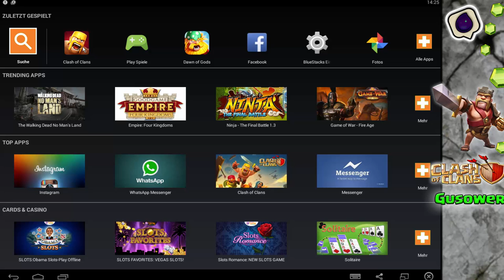UPDATE MÄRZ 2016 ES IST RAUS!!!! [Clash of Clans ] DEUTSCH